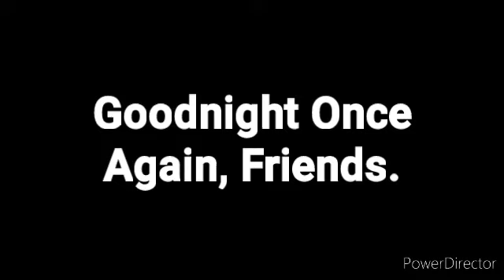See You Tomorrow, Guys.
The weekend is coming tomorrow.